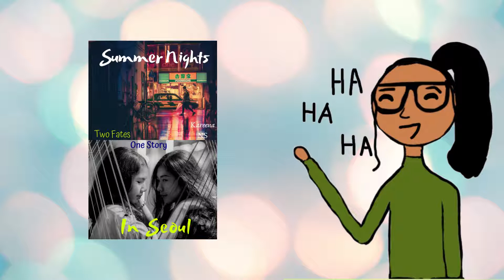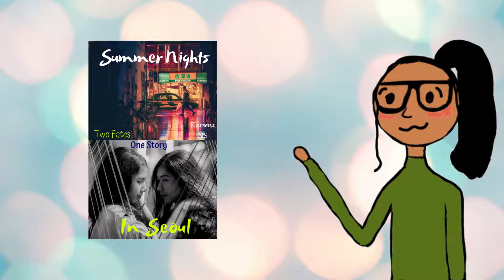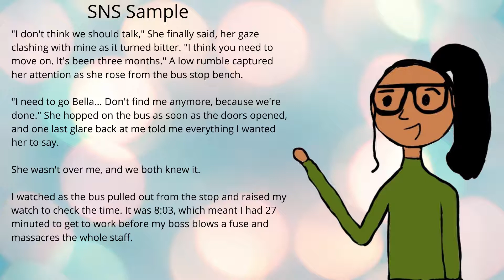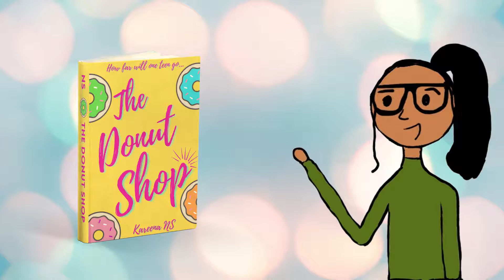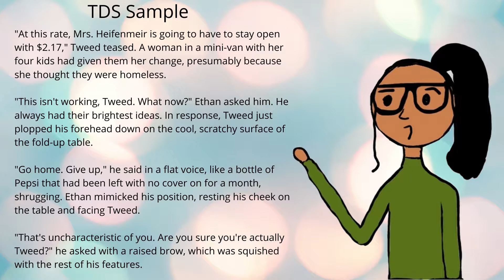1-Year Writing Improvement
Check out how much progress my writing has made in a year!